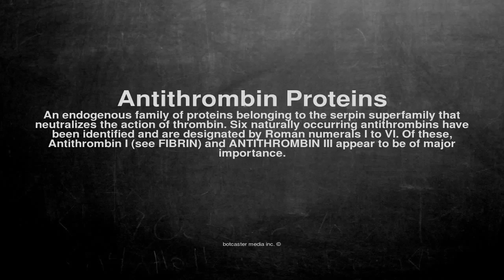Medical vocabulary: What does Antithrombin Proteins mean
What does Antithrombin Proteins mean in English?